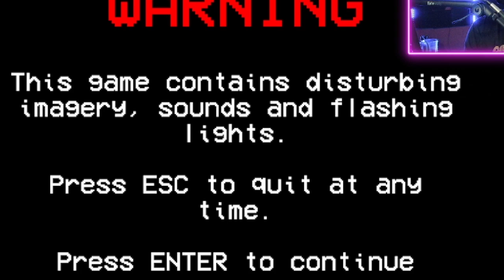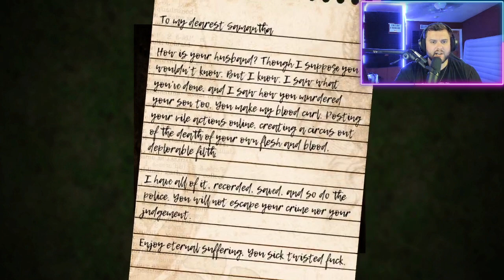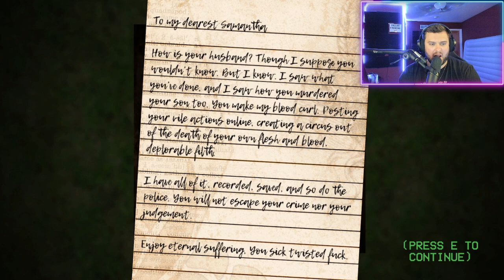THE FLOOR IS BREATHING?! (not really..)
Missed you guys! Hope you enjoy !

WE ALSO HAVE MERCH! vibecity.co